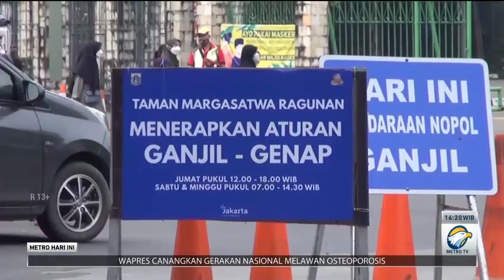Ganjil Genap Berlaku di Ragunan, Banyak Warga Tak Tahu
Taman Margasatwa Ragunan Jakarta mulai dibuka pada Sabtu (23/10/2021). Banyak calon pengunjung yang gagal memasuki Ragunan karena tidak tahu dengan penerapan ganjil genap di kawasan wisata.